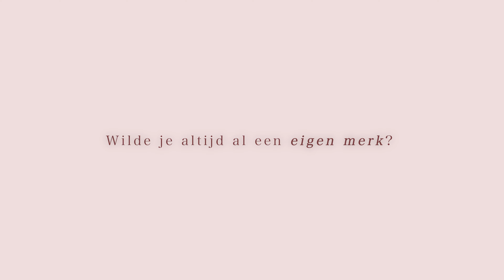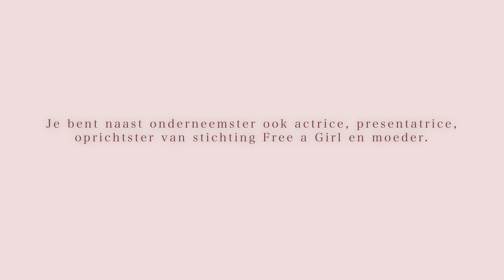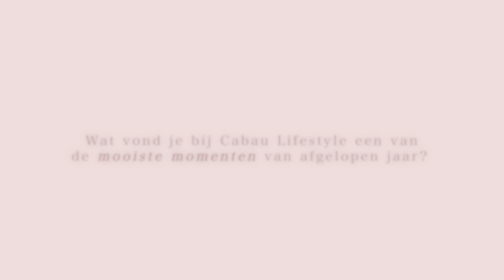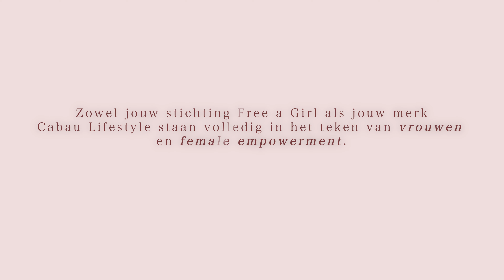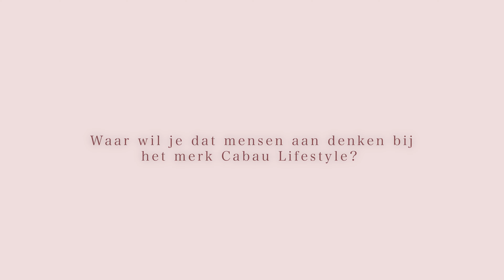Yolanthe Cabau deelt haar verhaal: 3 Jaar Cabau Lifestyle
Een speciaal jubileuminterview met de oprichtster, Yolanthe Cabau. Ontdek hoe Yolanthe haar innerlijke kracht heeft omgezet in een bloeiend merk dat al drie jaar lang straalt.

We nemen je mee door inspirerende creaties, onvergetelijke momenten en hoogtepunten van de afgelopen jaren. Laten we samen het jubileum vieren en ons laten inspireren door het verhaal van een vrouw die haar dromen heeft waargemaakt.